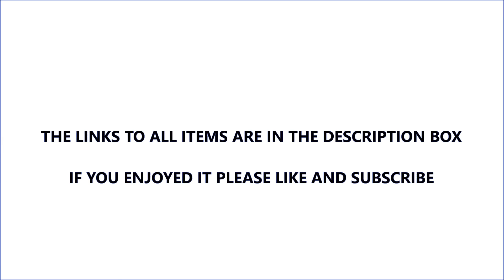2015 Fall Lookbook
Hello Guys!
Welcome back, and if it's your first time on my channel, thank you for tuning in :-) With fall now here, I decided to do a fall inspired look-book and show you different looks for different occasions like date nights, school, casual, and sporty looks. I am well aware that certain colors aren't exactly fall friendly, but I am not the kind to consult the books and respect the fashion rules. I am more about wearing whatever makes me comfortable, and so should you.

Fyuse: classyversatility